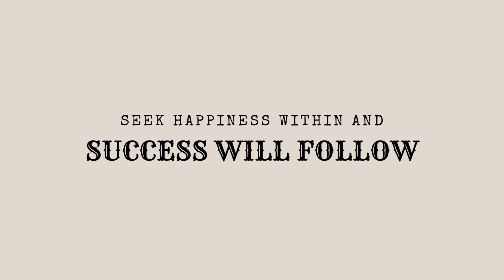Don't let life take you off course. Let go of specific outcomes Happiness Habit #5.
This is a game changer. It's not easy, but it's darn effective. Too often , we predict what different outcomes should be, and we get hung up on our predictions. Remember what Tony Robbins said: " What if life is happening for us, not to us?" Watch this short video to learn more.